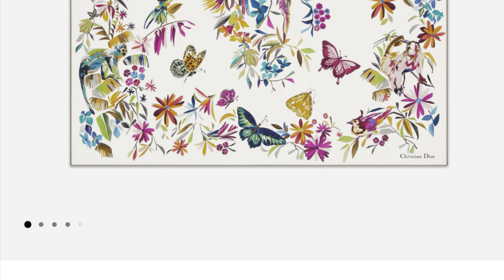Рисунок с платка Диор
Показываю как у меня получился рисунок с платка Диор который меня очень вдохновил. Теперь он меня висит в моем офисе и радует меня и всех окружающих

video 1260